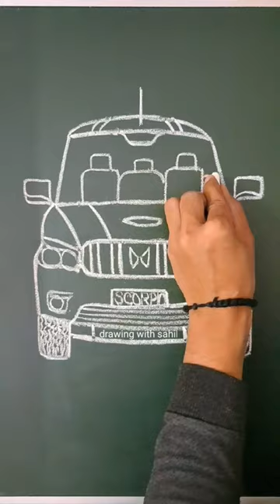🔥🥵Sarkar Tu Apni Hai...🚘❤️ //